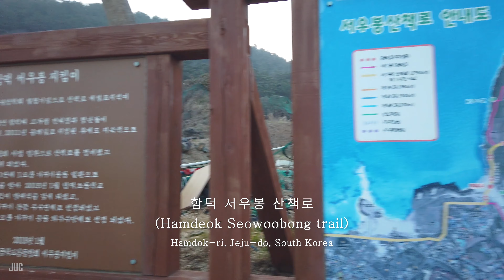[4K] Jeju Island Walk in Spring (Mar.2020) l 봄 제주도 서우봉 산책 (2020.3월) Korea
🗓 Recording date: MAR 2020

00:00 intro
00:35 함덕 서우봉 산책로(Hamdeok Seowoobong trail)
01:04 함덕해수욕장(Hamdeok Beach)
03:39 유채꽃(Rape flower) 🌼
07:33 제주도 조랑말(Jeju horse) 🐴
15:54 함덕 서우봉 일출(Hamdeok Seowoobong Sunrise) 🌅
24:16 남해(South Sea)

This volcanic cone borders the eastern sea of Hamdeok Beach. The ridges of this cone-shaped volcanic edifice form two large peaks. A lava boulder is exposed (called ‘Namseomo’) at the top of the southern peak, which is covered in a forest of trees and thickets. The northern peak is a cinder cone made up of scoria, and the top has been taken off, revealing wide grassland and a refreshing view. It (also known as ‘Mang Oreum Volcanic Cone’) was once home to a beacon fire station (Seosanbong, Seosanmang) that was said to have been used to communicate with Wondangbong Volcanic Cone as well as Satgat Oreum Volcanic Cone to the east in the past. The northern slope is very steep and the foot of the cliff has caves (approximately 20 throughout Bukchon’s Haedong Beach) facing the ocean that were built by Japanese soldiers during the Japanese Occupation. At the midway point of the eastern slope is a cave full of water. The summit of the volcanic cone is covered in a forest of pine trees, and all slopes of the volcanic cone have been turned into terraced farmland.

함덕서우봉해변 옆에 위치한 '서우봉'은 봄이면 샛노란 유채꽃이 활짝 피어나는 제주의 관광 명소이다. 올레길 19코스 '조천-김녕 올레'의 일부이기도 한 이곳에는 둘레길과 산책길이 있다.
가을에는 주황색 코스모스로 장관을 이룬다.
11월 중순까지는 시든 꽃이 많지 않아 예쁘게 볼 수 있을 듯 하다. 평일임에도 불구하고 서우봉의 코스모스  밭을 보기 위해 많은 관광객이 방문한다.
둘레길은 서우봉 언저리를 쭉 돌아볼 수 있는 길이고, 산책로는 함덕리 주민들이 낫과 호미만으로 2년에 걸쳐 조성한 약 2.5km의 길이다. 앉아서 경치를 감상하며 쉴 수 있는 정자도 있으며, 다양한 제주어 글귀가 표준어 의미와 함께 적혀있는 팻말들이 이곳저곳에 있어 즐거움을 더해준다.